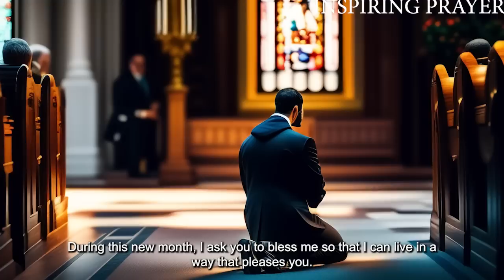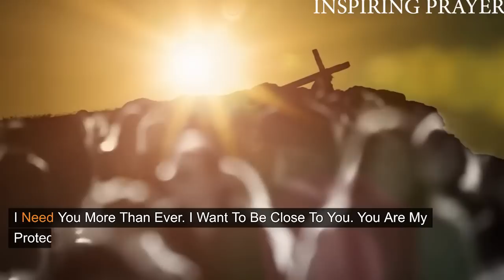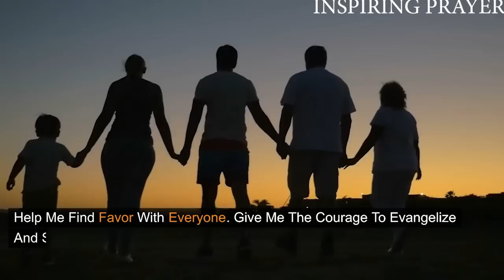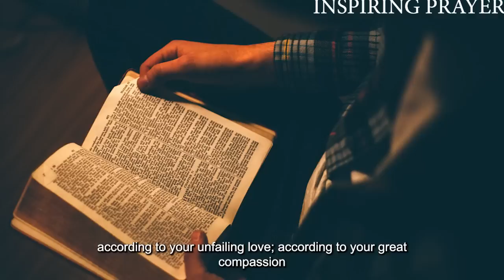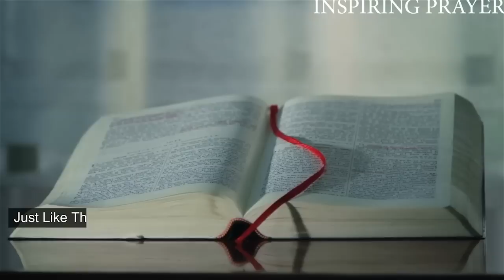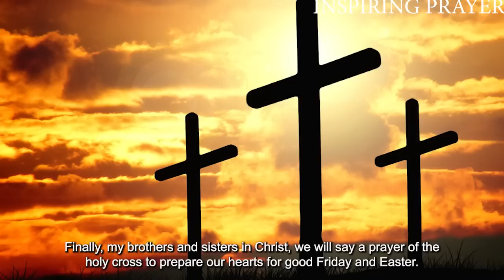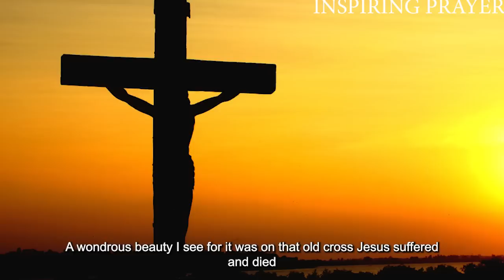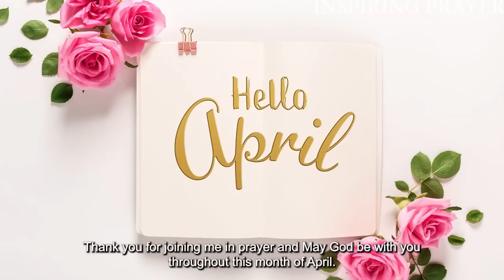April - for Good Friday and Easter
In this video, we share blessings and prayers for the month of April, specifically for Good Friday and Easter. We offer gratitude for the sacrifice of Jesus Christ and ask for blessings for ourselves, our loved ones, and the world. Our prayers and blessings are meant to bring comfort, hope, and strength during these uncertain times. Join us in prayer and reflection as we celebrate the resurrection of Jesus and the blessings of the season.

1. 🎁 Receive our free but powerful book

3.

Remember to click the 👍 button so we can spread the good news.

Credits:
Footage licensing: Canva Pro / Story blocks
Edits: Inspiring prayer team
Original prayer sermon: (Inspiring prayer team)
Speaker: Wolston (Inspiring prayer team)
Background music licensing: Soundstripe